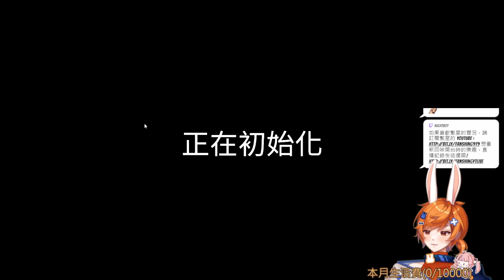【繁星】恐鬼症 2023 9 1